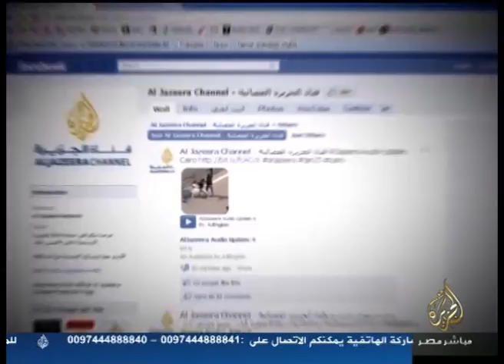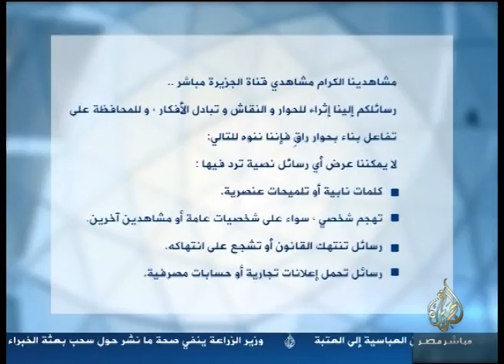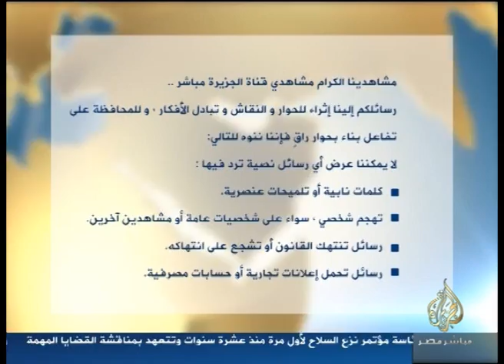الاقتصاد والناس|| أزمة السلع الأساسية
يوم الثلاثاء
يوم
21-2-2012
تقديم
أحمد بشتو
قناة الجزيرة مباشر مصر